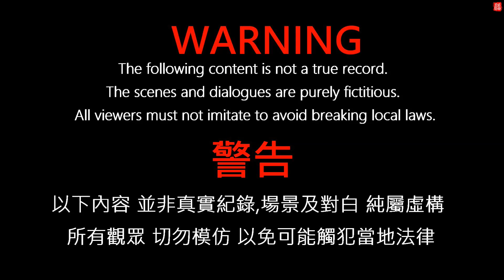窗口式冷氣漏水:DIY教學 Air conditioner leaking